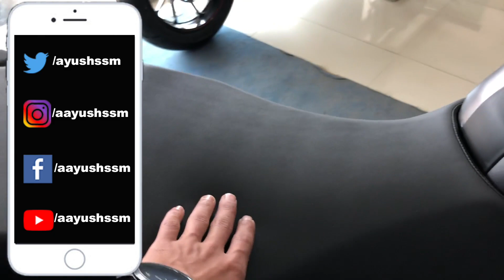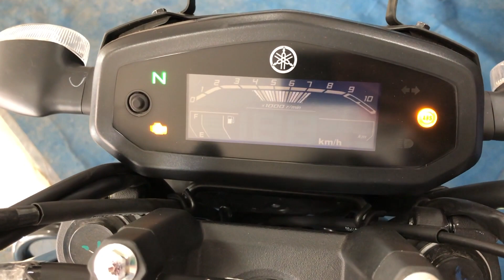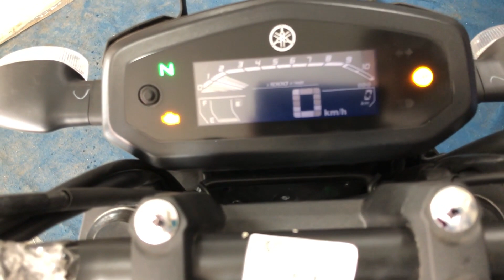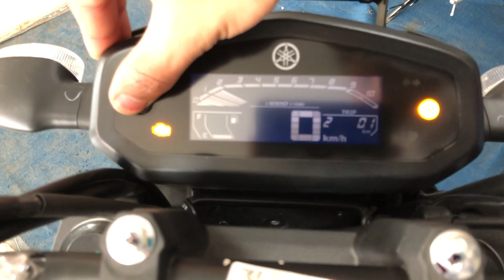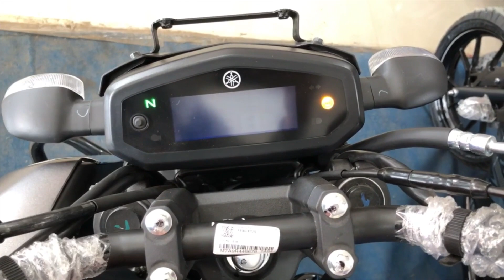2019 Yamaha FZ S FI V3 ABS Walkaround Review With Exaust Sound 🔥Aayush ssm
Guys, Yamaha Ne 2019 FZ S FI ko india me launch kar diya he ABS ke sath mene is video me pura review kiya he or sabhi naye features dikhaye he or gadi ka sound bhi sunaya he. Umeed karta hu review aapko pasand aayega...DRIVE SAFE

BEING LOOKWALE